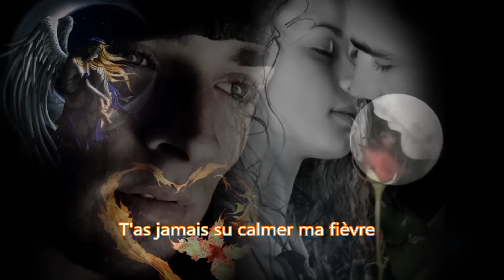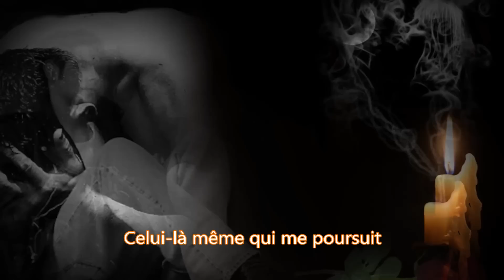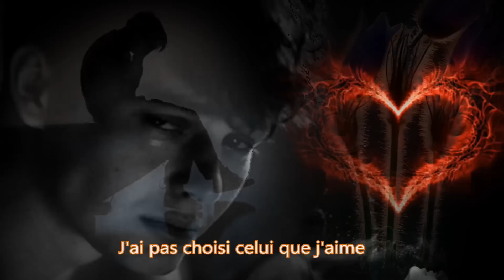Dany Bédar - Faire la paix avec l'amour - (Photo-récit)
Faire La Paix Avec L'amour

J'ai pas d'mandé à venir au monde
J' veux pas non plus rester dans l'ombre
J'ai pas choisi celui que j'aime
J' veux pas non plus cacher ma peine

Je suis pendue à tes lèvres
J'entends la porte qui se referme
J'éteins le soleil qui se lève
T'as jamais su calmer ma fièvre

T'as jamais pu lever les poings
Pourtant je pleure toutes les nuits
Ces blessures-là, je les guéris
J'ai l'impression qu'ça va trop loin

J'ai dû combattre mes envies
Et faire semblant d'aimer la vie
Mais aujourd'hui c'est à mon tour
De pousser la porte et voir le jour
De reconnaître qui je suis
Et faire la paix avec l'amour

J'ai peur de ta voix et du noir
Le noir qui longe le désespoir
Celui-là même qui me poursuit
Et qui me plonge dans l'oubli

Et je ne fais qu'un avec ma peine